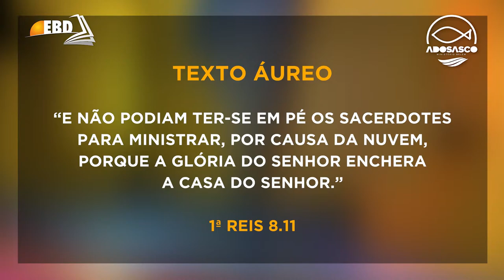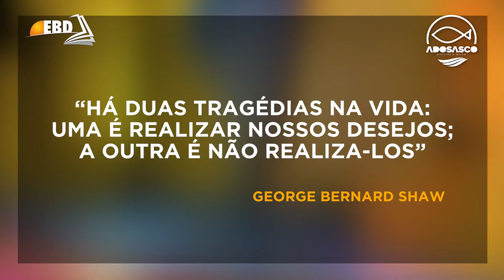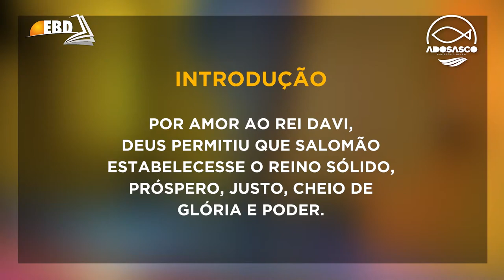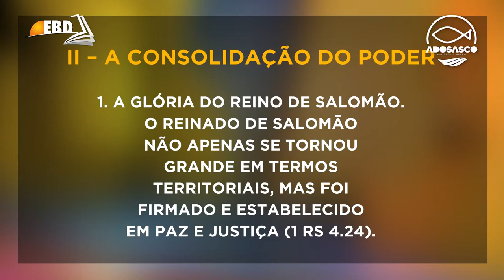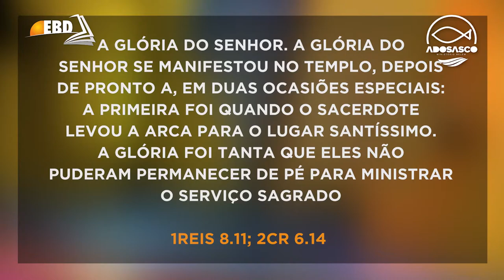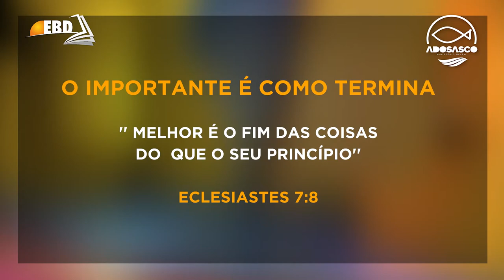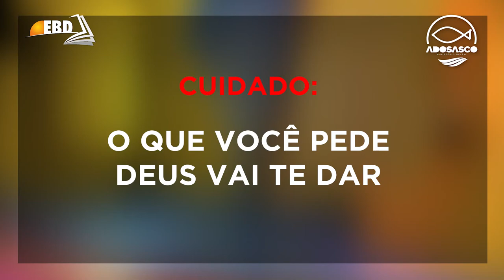1ª Aula EBD